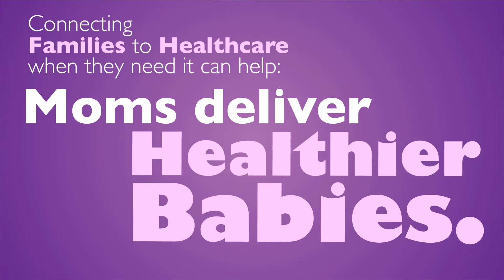WIC Healthcare Referral 60 VT